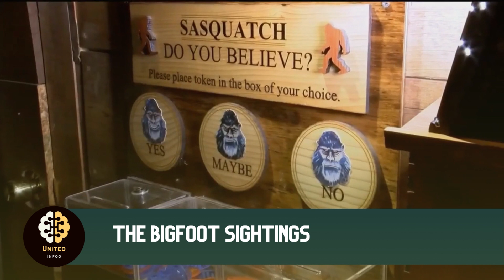The Sasquatch Phenomenon: Examining the Evidence for Bigfoot's Existence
Join us as we explore the mysteries of the Sasquatch, also known as Bigfoot, in this informative and intriguing documentary. We'll be examining the evidence for the Sasquatch's existence, including some of the most well-known and interesting accounts of Sasquatch sightings. We'll also be looking at the scientific evidence for the Sasquatch and exploring the various theories about what this mysterious creature might be. Is the Sasquatch a real, undiscovered species of ape, or is it something more supernatural? Watch our video to find out more and decide for yourself.
I just started the channel. Also follow on other social networks as well.